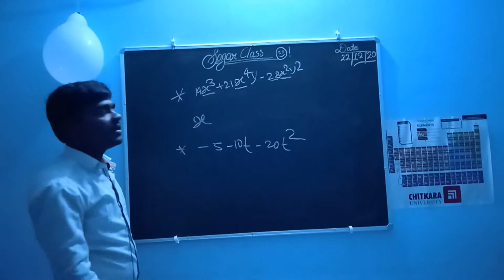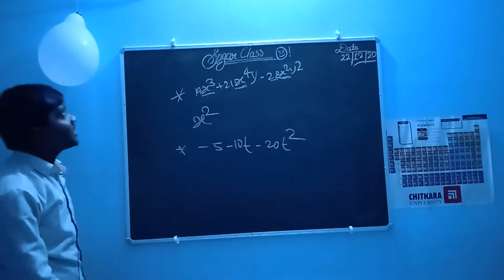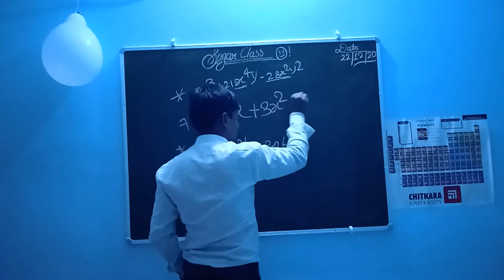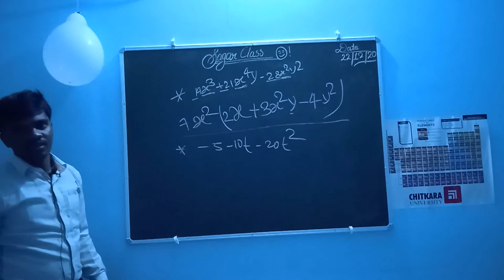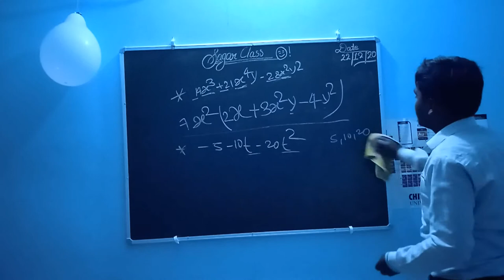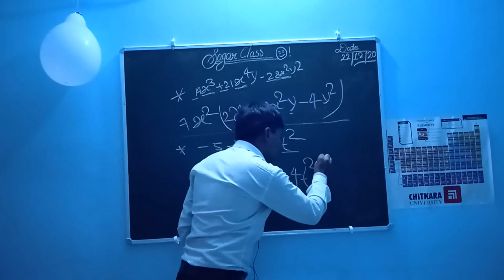common factor of trinomial